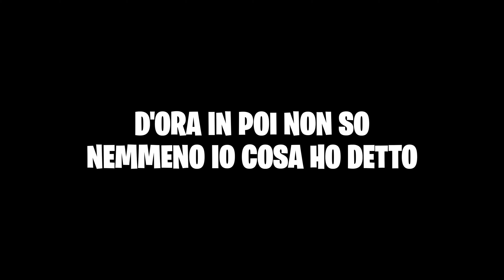BMW M3 COMPETITION 510 HP pure POWER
CANALE DI CIUCIA MILUSCIA    @Carlotta Varriale
QUI INVECE TROVATE TUTTI I PRODOTTI CHE USO COME: GUANTI,TELECAMERE ED ACCESSORI VARI
ACQUISTA TRAMITE QUESTI LINK PER AVERE DEGLI ACCESSORI IN OMAGGIO